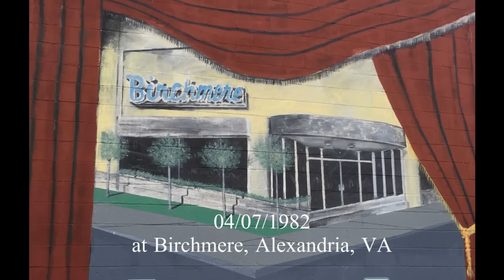Mike Auldridge and Jimmy Arnold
Sleepy Eyed John Archive Series #1
Mike Auldridge, Jimmy Arnold, Al Petteway, Akira Otsuka and Tom Gray at Birchmere, Alexandria, VA
Opening for Doc Watson  04/07/1982